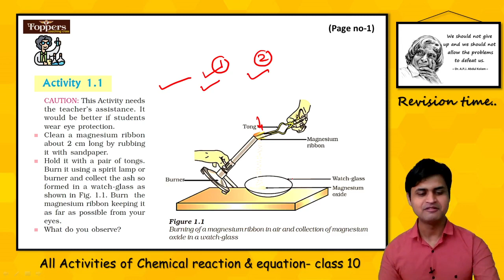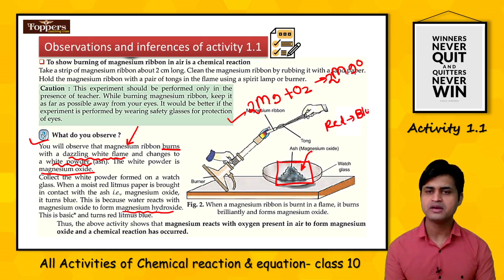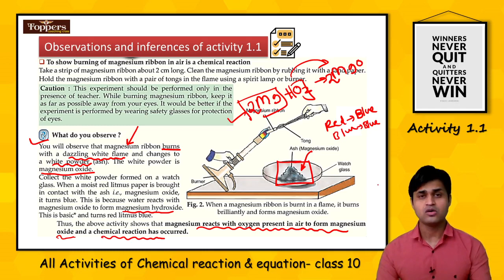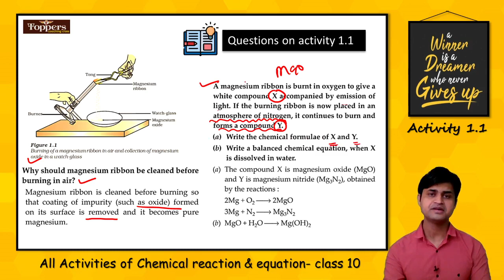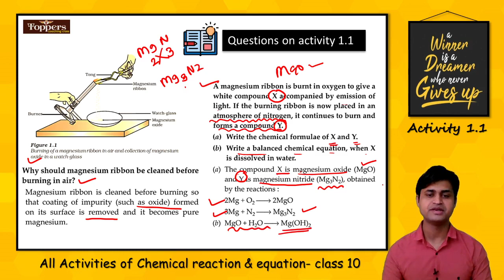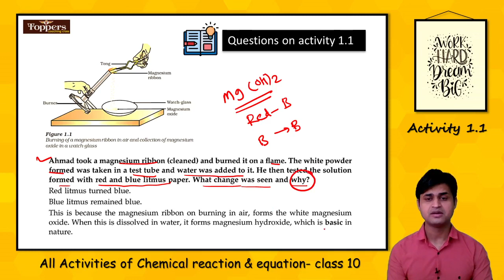Activity 1.1 class 10 science | with previous years questions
Activity 1.1 class 10 science explained in detail with previous years questions. It will definately help you to revise important concept related to activity.

if you find this video helpful plz comment in comment box.